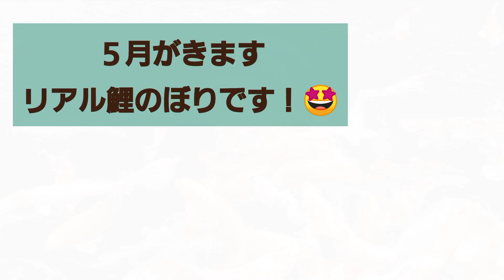【ローズゼラニウム】蚊除け草 ハーブってすごい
今回はハーブのローズゼラニウムです。
ローズ系の芳香で、しかも虫や蚊が嫌うとても優秀な植物を動画にしてみました
蚊を好きな人はいないと思いますが、虫も大の苦手で、自然なもので、なにかいいものないかなと見つけたのがこのローズゼラニウムでした。

水差しや挿し木で増やして経過報告しながら、育てていきたいです

登録頂けると励みになります
👍️ボタンも嬉しいです！